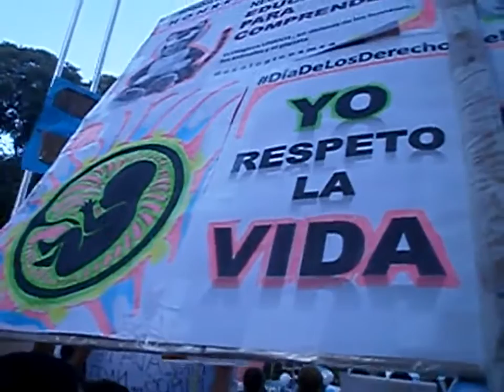Himno Nac Argentino en la MARCHA POR LA VIDA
HIMNO NACIONAL ARGENTINO en la MARCHA POR LA VIDA
Plaza Independencia .-
La emoción de defender la vida junto a 30.000 personas